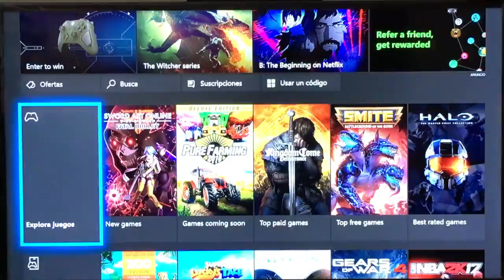Revisado Xbox One s 2018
hoy hare el review de la consola xbox one s espero que les guste mucho !!!